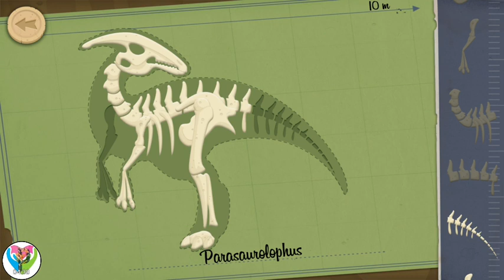Dinosaur Puzzles - Stegosaurus - Jurassic Life #3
Youngsters and Little children will all partake in the different game modes.
Like a genuine pilgrim, dig and search for every one of the bones concealed underground to fabricate the skeleton.